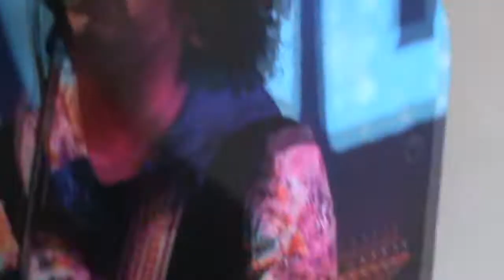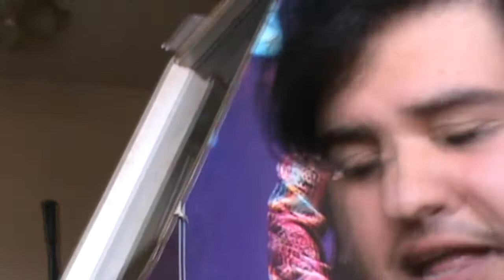Frioblog #6 Cumpleaños Cris + Celebración 10k